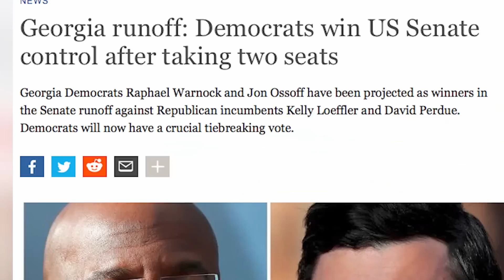XOÁY TIN với Đỗ Dzũng & Mai Phi Long | 10/03/2021